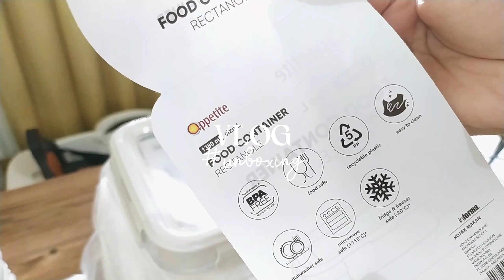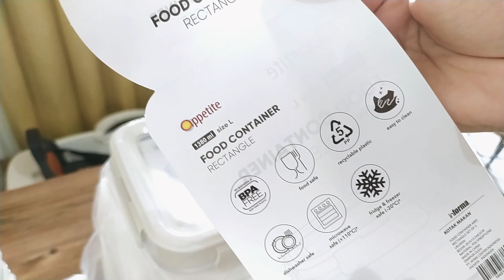Unboxing Food Container | Ace Hardware, Informa Food Container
Hi, Assalamualaikum.

Terimakasih yang sudah selalu support channel ini, mudah-mudahan memberikan manfaat🤎

Belanja keperluan rumah tangga praktis dan lebih hemat.

Endorsement welcome,
Homedecor: